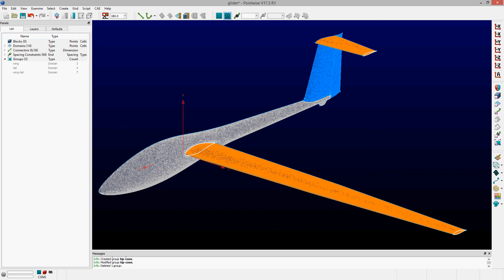Creating Groups of Entities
In this video we show you how to create groups of entities to enable more efficient selection, organization, and modification of their attributes.